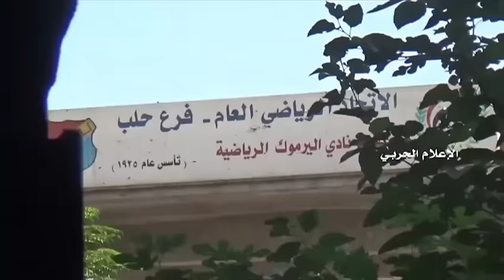Raw: Syria Troops Move Through Aleppo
A Syrian-government controlled media outlet has released footage from Aleppo's northern neighborhood of Bustan al-Basha, where Syrian troops captured a sports complex and a nearby housing compound. (Oct. 6)